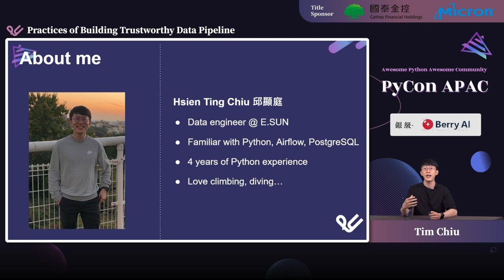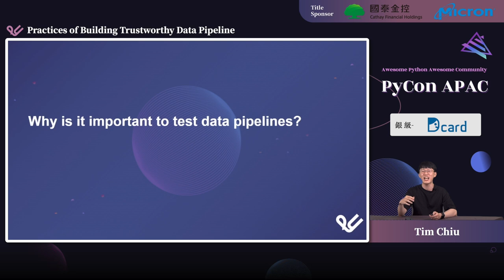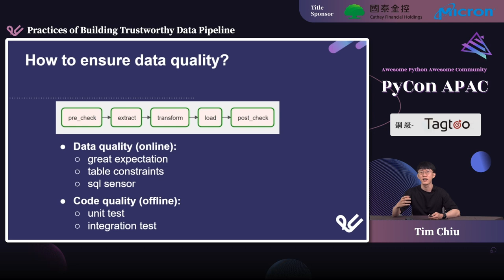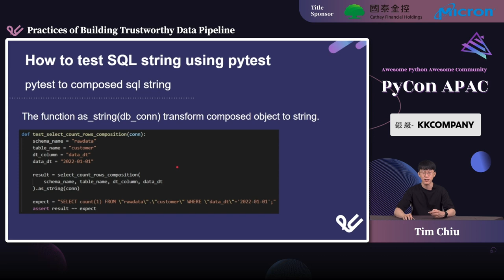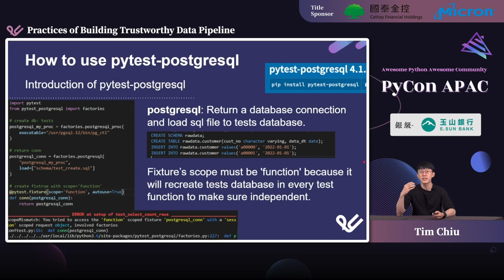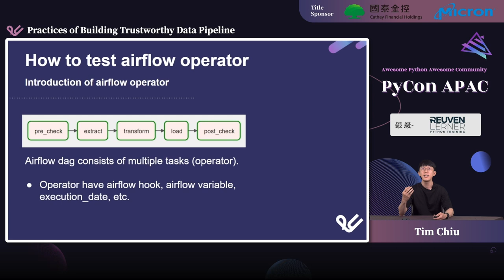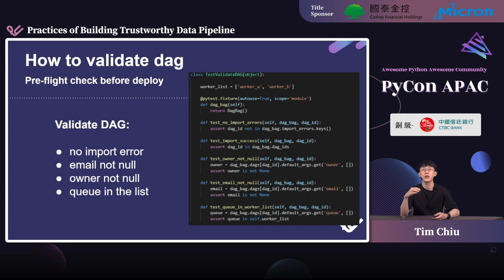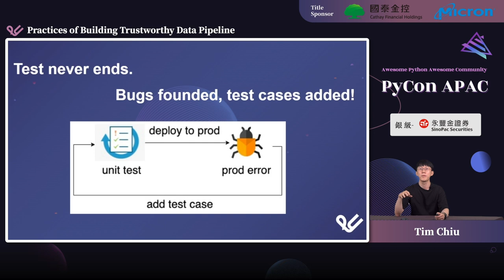Practices of Building Trustworthy Data Pipeline｜Tim Chiu｜PyCon APAC 2022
💬 語言 Language：中文演講/英文投影片 Chinese talk w. English slides
🎯 層級 Level：中階 Intermediate
🔎 分類 Category：測試 Testing

💡 摘要 Abstract 💡
過完版還在擔心 Data Pipeline 是否符合預期嗎? 本演講將說明 Data pipeline 要如何進行測試，包含了在開發環境如何針對資料處理邏輯及 Dag 進行測試，和使用 pytest-postgresql 小技巧，在正式環境如何設計一個穩健的 Data pipeline，包含了 Sensor 與 Great expectation，幫助大家完成測試後可以安心部署放心下班，上線也能確保輸入輸出是正確無誤的。

🚀 講者介紹 About Speaker - Tim Chiu 🚀
擁有四年的資料工程師經驗，在期間建立約 10 種不同 data pipeline ，每日處理資量超過 12 億筆．